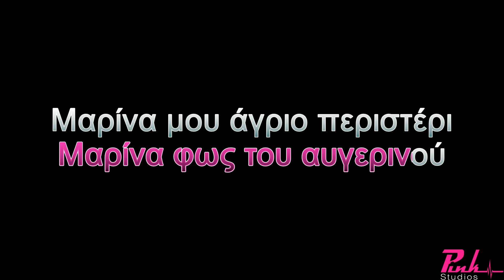ΜΑΡΙΝΑ ΜΑΝΩΛΗΣ ΜΗΤΣΙΑΣ KARAOKE (DEMO TRACK)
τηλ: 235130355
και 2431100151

'Επαιξαν οι μουσικοί :
Μπουζούκια- Κιθάρες - Μπάσο : Γιάννης Παρλαπάνος